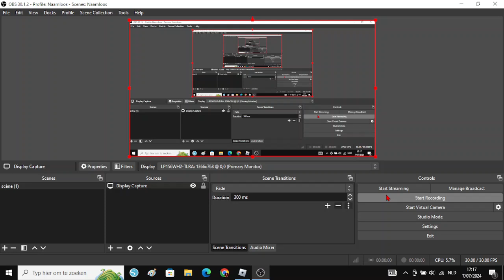you gotta be kidding me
lik and sub